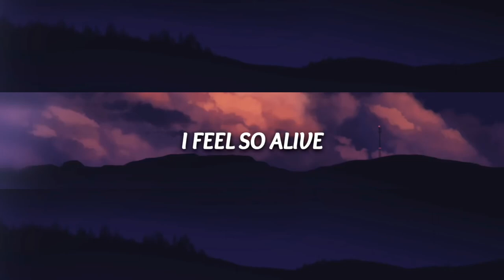The Chainsmoker - Beach House 🎤 (Lyrics) Video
🔔 Turn on the bell to be
the frist to whatch my videos